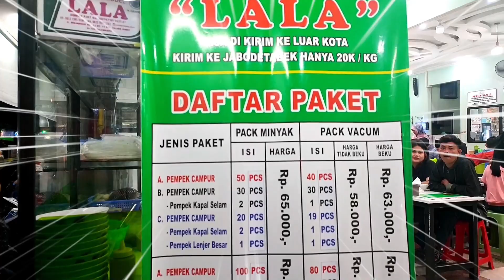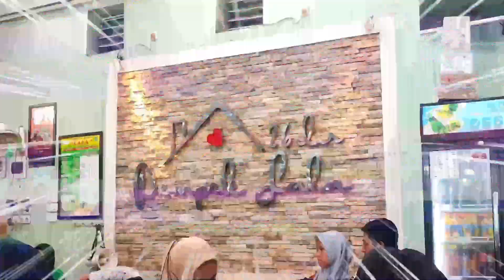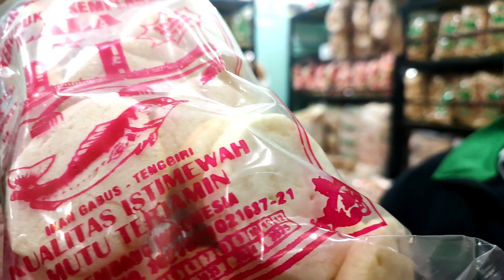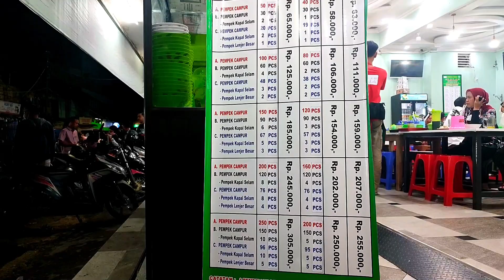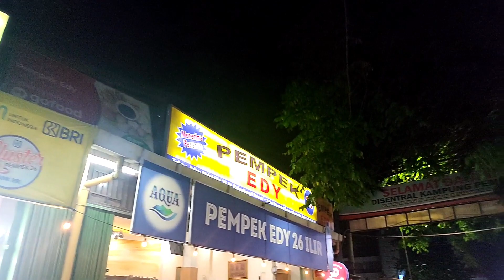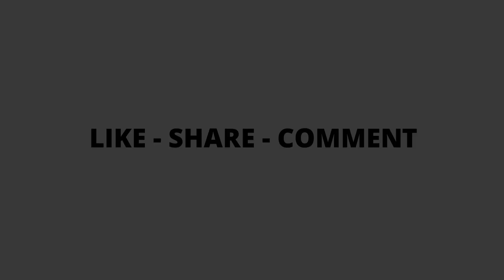PUAS MAKAN PEMPEK LEZAT & BELANJA MURAH OLEH-OLEH KHAS PALEMBANG